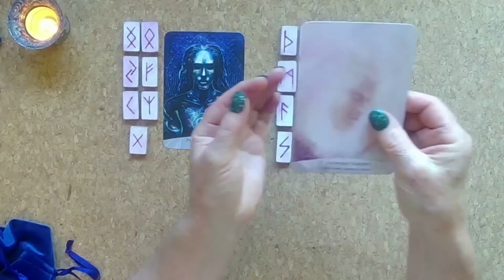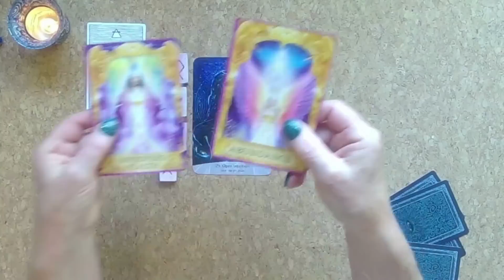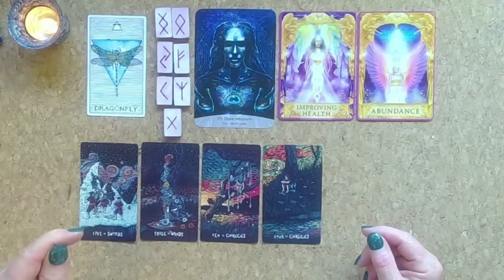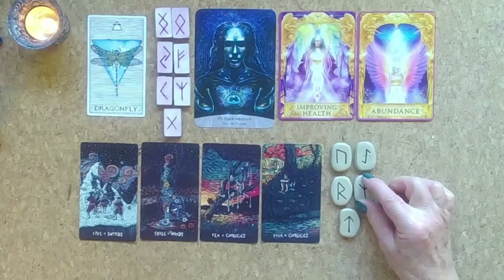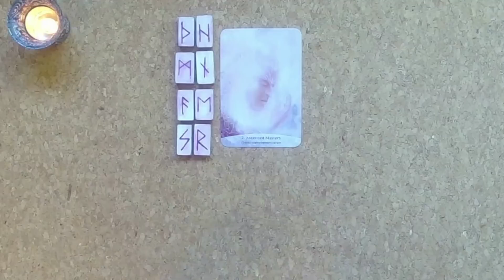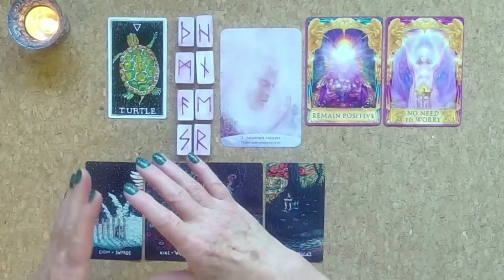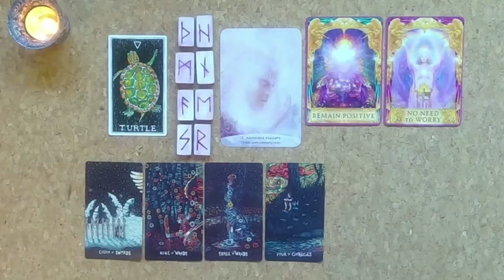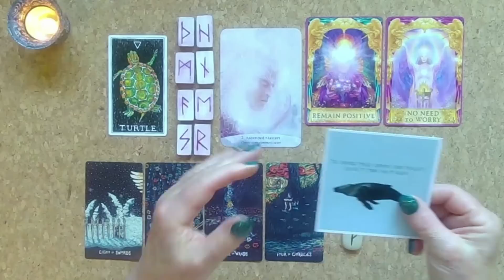⭐TODAY RIGHT HERE & RIGHT NOW Your Spirit Team Have a Message for You ⭐Timeless Reading⭐Pick a Card⭐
Thank you so much for all of your comments 💖 to stop scammers all comments are reviewed before going live 🙏

Timestamps:
Cards - 00:00
Reading 1 - 02:40
Reading 2 - 15:57

Australia - shorturl.at/aipyC
Canada – shorturl.at/fzMQX

Win a FREE Private Reading/Oracle Cards - JOIN MY Subscriber EMAIL LIST

Cards used:
Runes
Sacred Spirit Reading Cards
Wild Unknown Animal Spirits
Angel Answers
Prisma Visions Tarot
Lamare Affirmation Cards